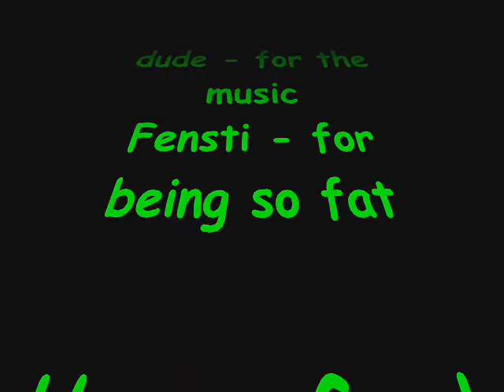How To Make A Fensti Fork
This is a How To movie,(Probably the stupidest one there is in the universe) specifically made for people who want to make Fensti Forks. Although there may be other things you can learn from this, I highly doubt you'll learn how to snowboard.